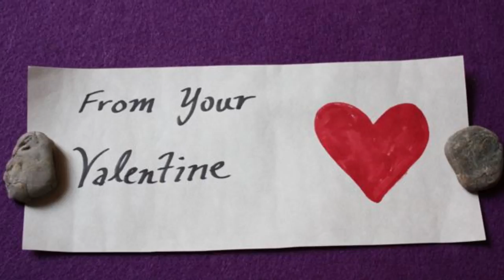History of Valentines Day | Why valentines celebrated?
In this video I have told you about the historical incident because of the St. Valentines day is celebrated, with the points like -

1. Who was St. Valentine?
2. Why Valentine's name is famous for love?
3. Why 14th feb is celebrated as valentines day?
4. Who was Claudius II ?
5. why is Valentines day celebrated?